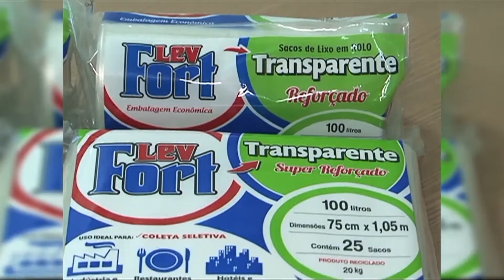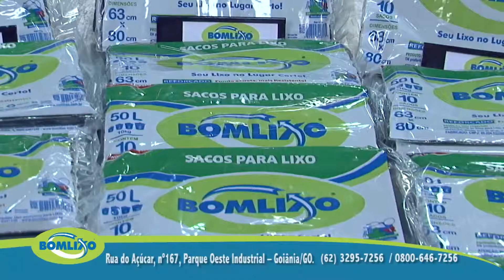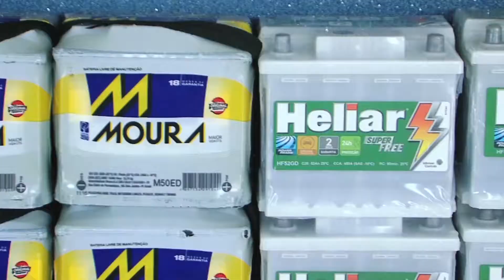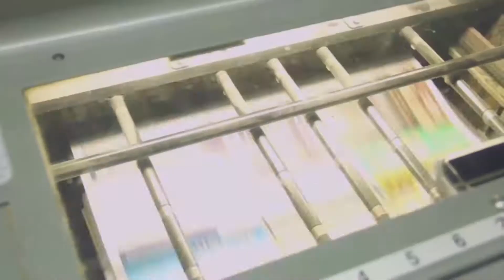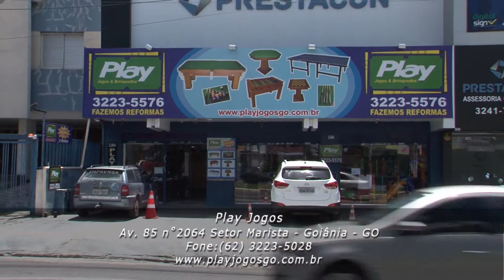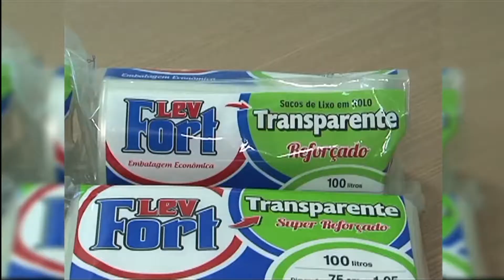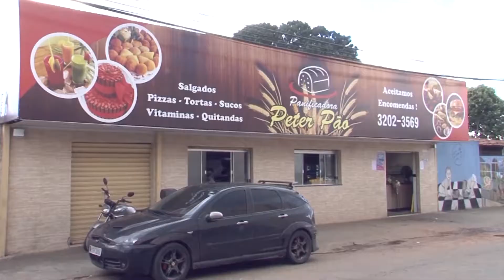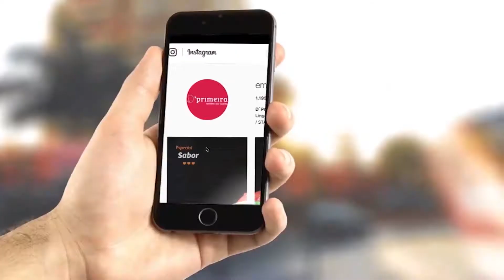Goiás de Norte a Sul - 12/05/2018